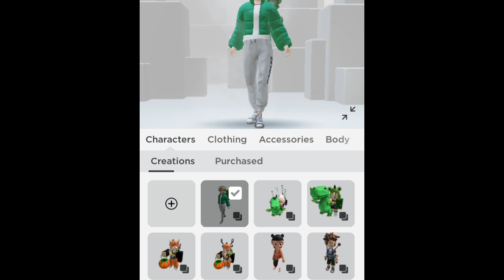Hướng Dẫn Cách Lấy Áo Và Chân Váy Charli XCX Cheer Leader | ROBLOX